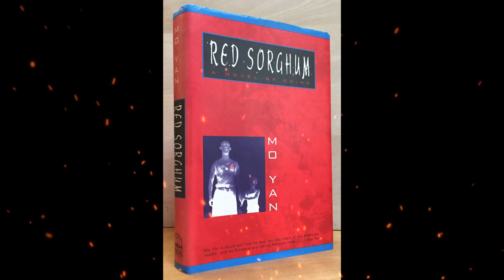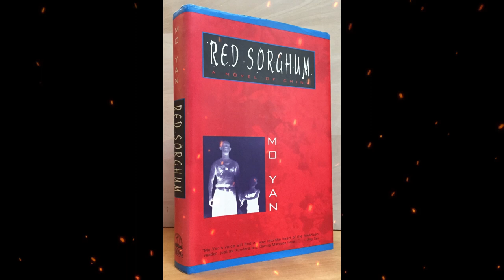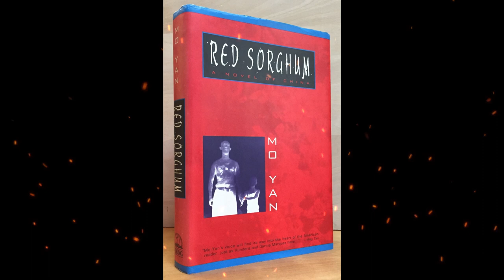Plot summary, “Red Sorghum” by Mo Yan in 5 Minutes - Book Review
"Red Sorghum" by Mo Yan is a novel set in rural China during the 20th century, depicting the tumultuous period of Chinese history marked by war, revolution, and social change. The story is narrated by a young woman named Shujuan, who grows up in a small village in Shandong province. The novel revolves around the sorghum wine distillery owned by Shujuan's family, which becomes a symbol of resistance and survival in the face of Japanese invasion and later, the Chinese Civil War. The novel vividly portrays the harsh realities of rural life, including poverty, violence, and oppression, as well as the resilience and courage of the characters in the face of adversity. Mo Yan's richly descriptive prose, combined with elements of magical realism, folklore, and historical events, create a compelling and multi-layered narrative that explores themes of family, tradition, love, and the power of storytelling. "Red Sorghum" is a powerful and haunting novel that provides a unique perspective on Chinese history and culture, and earned Mo Yan the Nobel Prize in Literature in 2012.